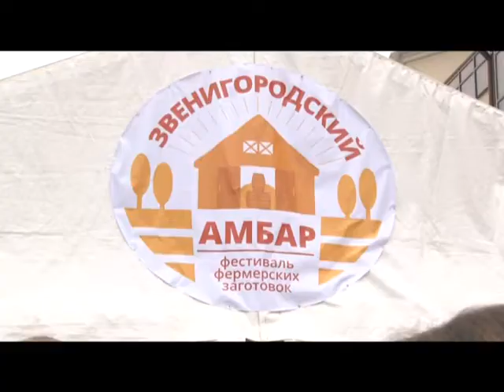Специальное интервью Гастрономический туризм в округе